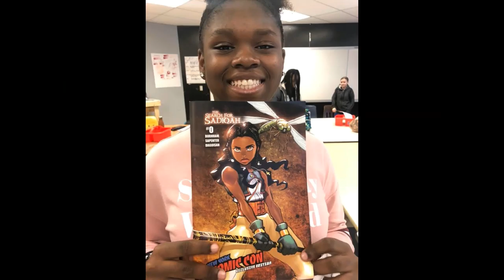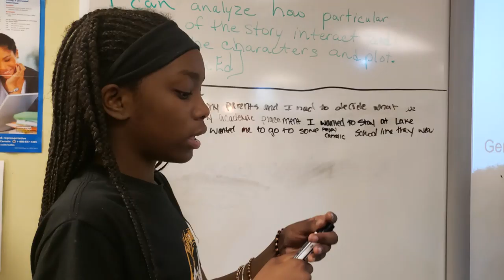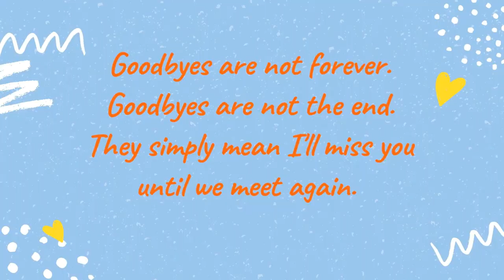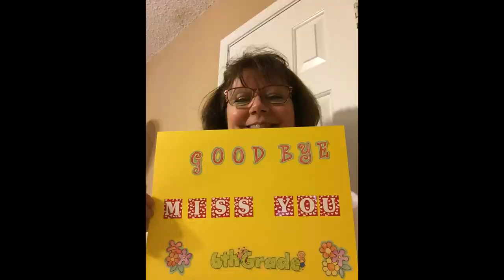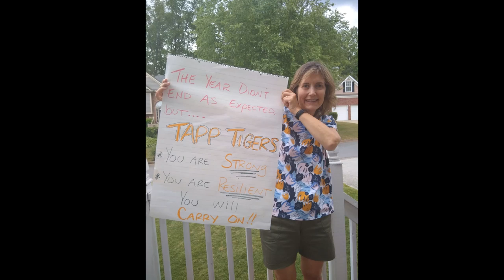Tapp Middle End of the Year 2019-20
What a GRRREAT year at Tapp!